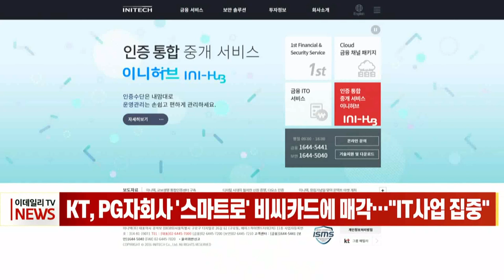[이데일리N] KT, PG 자회사 '스마트로' 비씨카드에 매각… “IT 사업 집중” (20210917)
KT그룹 금융 보안 전문 기업 이니텍이 스마트로를 매각합니다.
16일 KT에 따르면 이니텍은 스마트로 지분 50.2%를 968억원에 비씨카드로 매각하기로 했습니다.
이니텍의 자회사인 스마트로는 VAN과 PG 등 결제대행을 주력으로 하는 기업으로 기업뱅킹, 전자서명사업 등 다양한 사업 영역에서 제1금융권 및 핀테크 기업들과 협업 중입니다.
이니텍은 스마트로를 비씨카드에 매각해 IT 사업분야에 집중하기로 했습니다. 확보한 자금은 성장성 높은 곳에 재투자할 계획이며 이를 위해 11월 중으로 기업설명회를 개최해 미래 성장 계획에 대한 소통의 자리를 마련합니다.
이니텍 강석모 대표이사는 "최대주주 변경 이후 사업 경쟁력의 구조적 변화와 사업 효율화 방향에 집중하고 있다"며 "매출 1000억원을 목표로 신성장 동력 확보를 위한 재투자의 기회로 삼을 것"이라고 밝혔다.